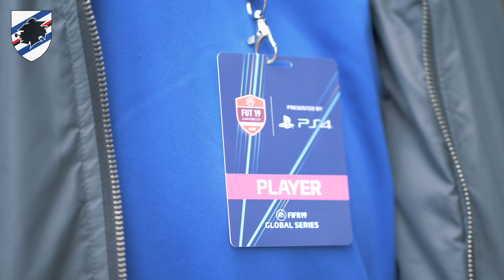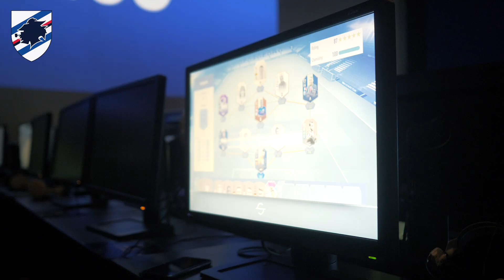Vita da pro gamer: Blackarrow889, supereroe di FIFA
Da Londra, più precisamente della pancia della GFinity Arena, il salotto dell'eSports più conosciuto al mondo, Leon Aussieker Blackarrow889 dichiara a tutti il suo piano. «Voglio diventare il migliore al mondo, nell'arco di una o due stagioni voglio vincere la FIFA eWorld Cup». Ambizione smisurata per il pro player tedesco della Sampdoria, se solo si pensa che la FIFA eWorld Cup sta all'eSports come il Mondiale sta al calcio. E che, per di più, alla console si gioca da soli, senza compagni a tenderti la mano. La stella (rigorosamente nera) di Blackarrow però già brilla e dopo gli eventi in Gran Bretagna - LQE di febbraio e #6 FUT Champions Cup - l'xboxer si è già prenotato un posto per Bucarest, ultima qualifica della stagione di FIFA19. Inoltre, nel weekend prossimo (11 e 12 maggio) il videogiocatore prenderà parte - con lo stemma dell'Herta Berlino, squadra della sua città natale - alla Virtual Bundesliga, il format eSports parallelo del campionato tedesco. In palio, un po' di punti utili per presentarsi in forma ai Playoff che portano alla Coppa del Mondo di eFootball. Scopri come è la vita di un pro gamer.